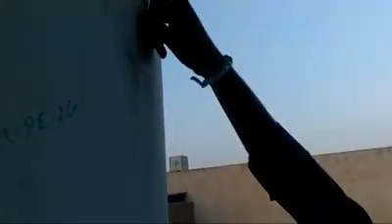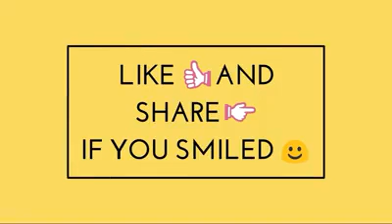a boy killed due to dslr camera May 26, 2017